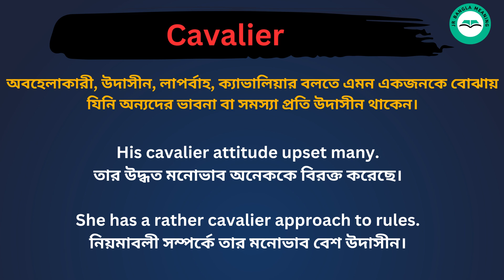Cavalier meaning in Bengali/Cavalier শব্দের বাংলা ভাষায় অর্থ অথবা মানে কি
Cavalier Meaning In Bengali
Cavalier শব্দের বাংলা ভাষায় অর্থ অথবা মানে কি
Cavalier Bangla Meaning